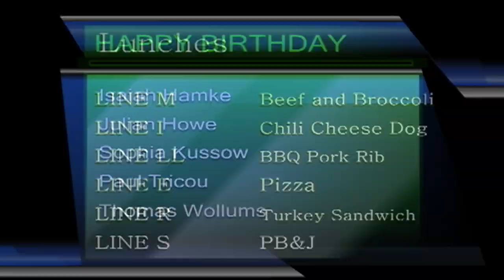NHS News March 13, 2018